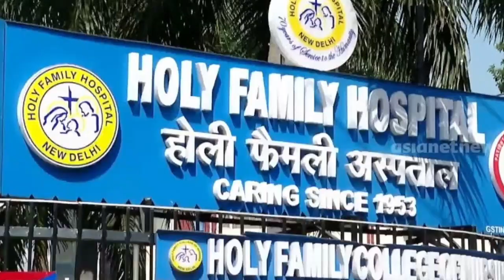Assalam alykum | Vlogs Update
Assalam alykum